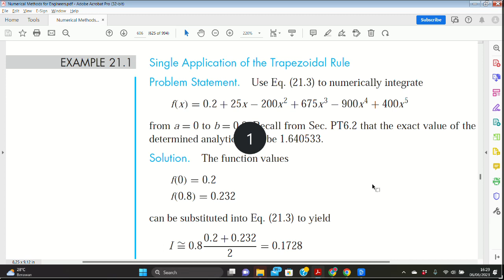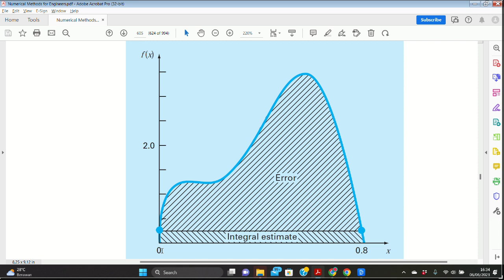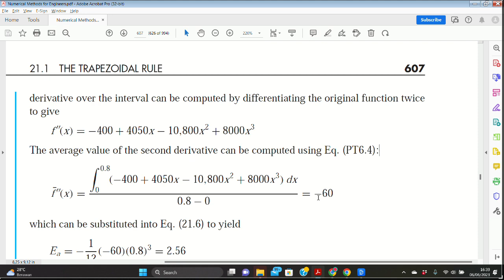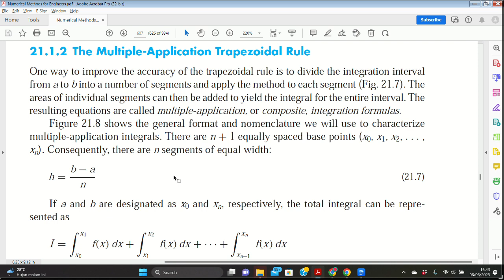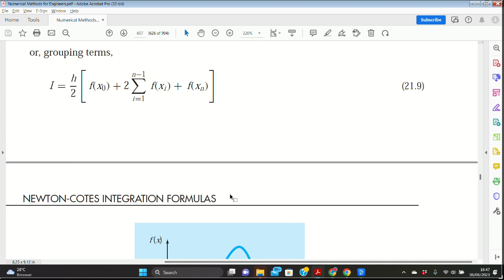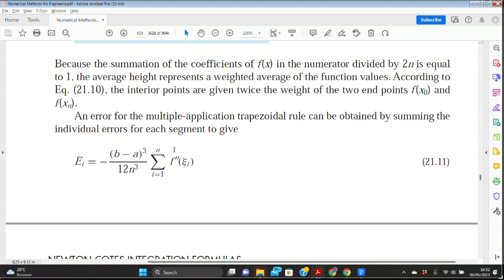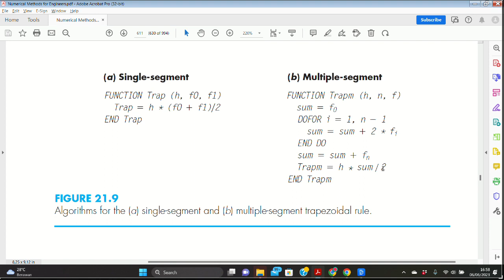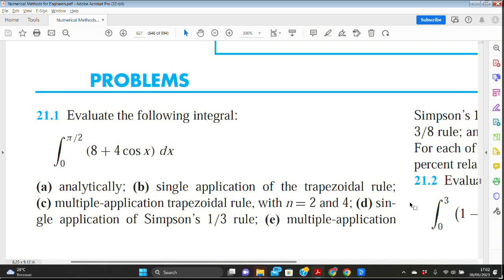Integrasi Numerik: Aturan Trapesium (Bagian 2)